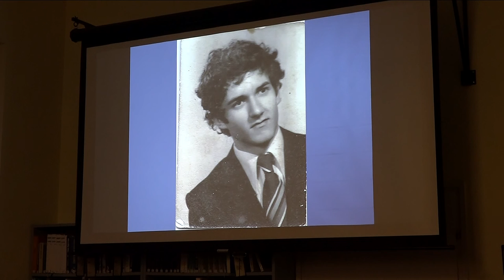Csongrád TV - Híradó - 2017.02.20.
Vasárnap virradóra elhagyta a Tisza csongrádi szakaszát a jeges ár. Péntek este jégtorlasz alakult ki Tiszakécskénél, ahonnan az ár hordalékot, farönköket, stégeket és műanyag hordókat sodort magával Csongrád felé.

A Házasság Hete zárásaként közös gyertyafénykeringőre invitálták a párokat a Nagyboldogasszony-templom előtti térre.

Süli István a Csemegi Károly Könyvtárban mutatta be a részben Csongrádon játszódó kötetét, mely a mai magyar társadalmat mutatja be.

Márciusban a Makó ellen kezdi meg a megye I-es labdarúgó bajnokság tavaszi szezonját a Csongrád Tiszapart SE. A hétvégén lezárult Tiszapart Kupát a Foci 2000 csapata nyerte meg.